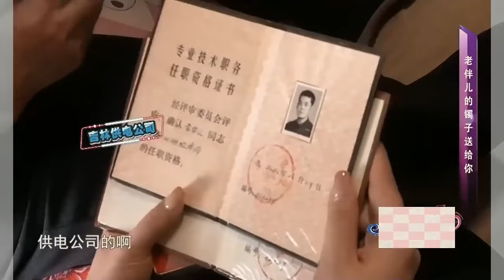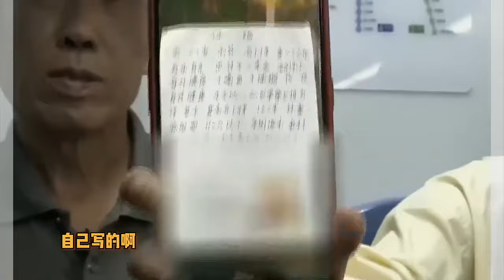女老板相親遇上豪氣大哥，現場喝下交杯酒，全程撒狗糧#綜藝